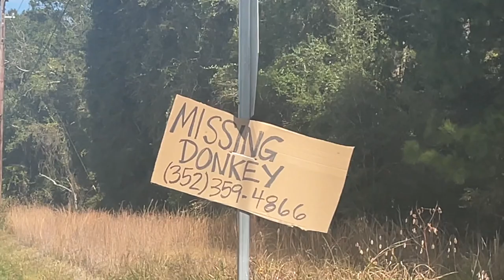Scarlet King, Red and Yellow Rat snakes.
Lots of wildlife to explore as the winter season begins! Join us on this exciting adventure as we discover some amazing finds in the great outdoors. From the stunning Scarlet King snake to the vibrant Red and Yellow Rat snakes, we'll be showcasing some of the most beautiful and fascinating creatures that call these habitats home. So grab your warm coat and join us for an unforgettable journey through the winter wilderness!